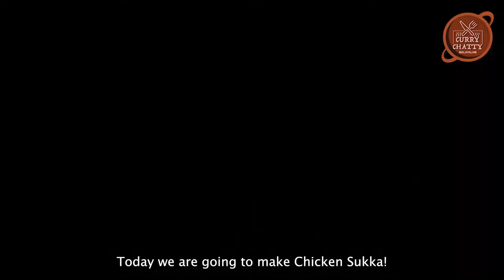ചിക്കൻ ചുക്ക | Special Chicken Sukka! Recipe - Malayalam